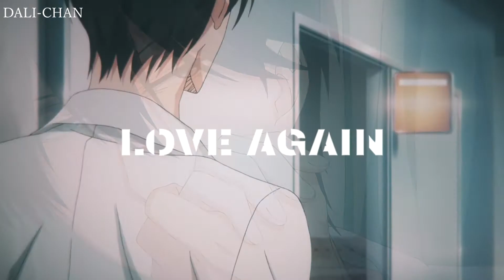|AMV| Love again - Dua Lipa | Dakeretai otoko |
Un gran saludo para  @Abigail Kimberly Díaz Gomez   por su recomendación
Bueno chicas y chicos de YouTube , aunque he desaparecido hoy les traigo un nuevo vídeo, espero que les guste  y si es así voten, compartan, comenten y subscriban se a mi canal, me ayudaría muchísimo.
Well, girls and guys from YouTube, although I have disappeared, I bring you a new video, I hope you like it and if so you are voting, sharing, commenting and subscribing to my channel, helping me a lot.